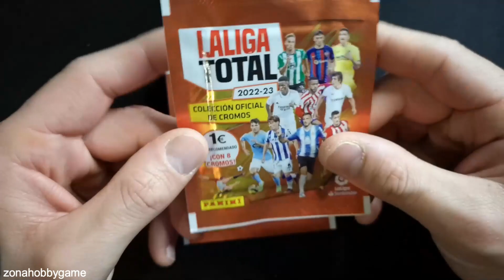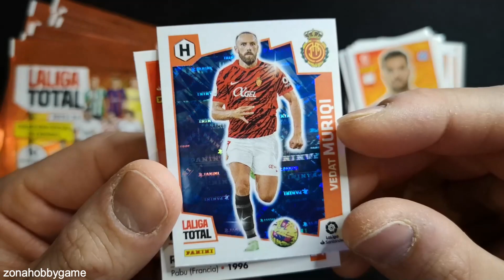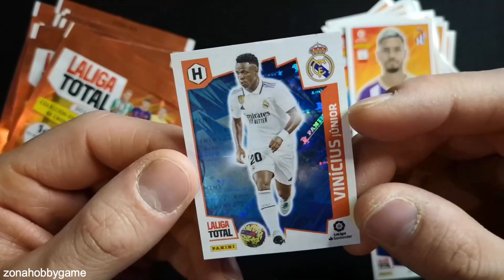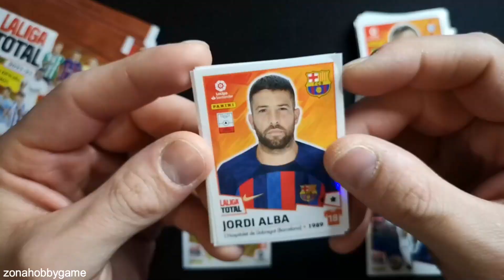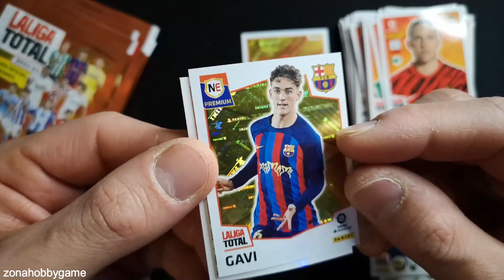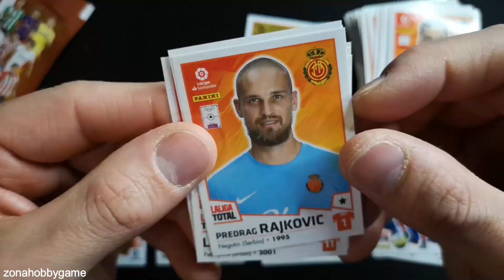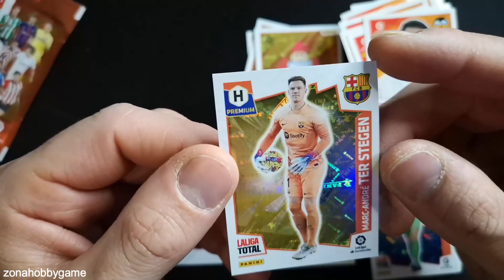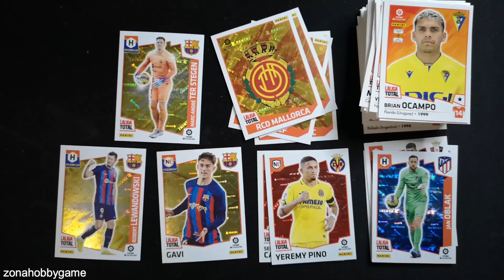⚽ ME SALEN MIS PRIMEROS CROMOS PREMIUM 🚨 LALIGA TOTAL 2022-23 🚨